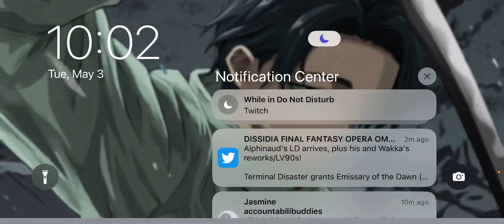PULLS FOR ALPHINAUD LD DFFOO GL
MORE PULLS YEEEE HAW

Dissidia Final Fantasy Opera Omnia is a free-to-play game in the Dissidia Final Fantasy series for the iOS and Android platforms, co-developed by Square Enix and Team Ninja of Koei Tecmo, and published by Square Enix.